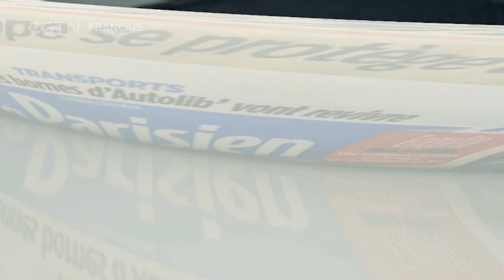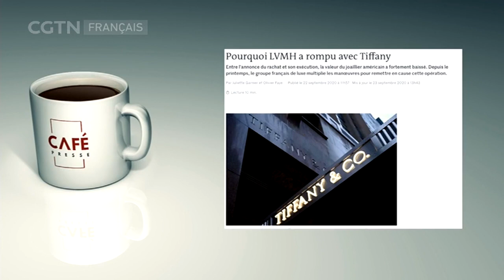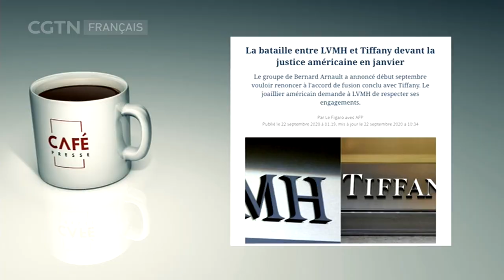Café Presse - Revue de presse française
- Les nouvelles mesures annoncées par le ministre français de la Santé
- L'union de la presse pour défendre la liberté
- L'association avortée entre Tiffany et LVMH